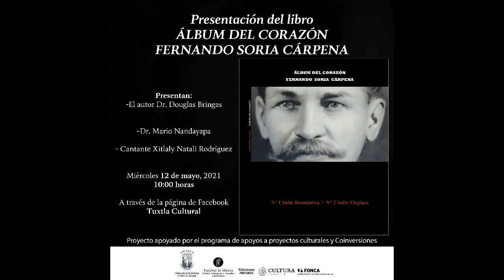PRESENTACIÓN DEL LIBRO: "Álbum del corazón: Fernando Soria Cárpena" del Dr. Douglas Bringas.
PRESENTACIÓN DEL LIBRO:
"Álbum del corazón: Fernando Soria Cárpena"
del Dr. Douglas Bringas.

Con la participación del Dr. Mario Nandayapa, la cantante Xitlay Natali Rodríguez y el autor.

Programa apoyado por el programa de apoyos culturales y coinversiones.